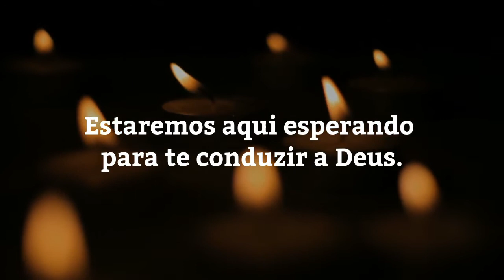Oração a Santa Mônica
Gloriosíssima e bem-aventurada, Santa Mônica! Grande na paciência, magnânima na esperança e ditosa no triunfo; mulher sábia e prudente, que soubestes edificar vossa casa e nela resplandecestes como o sol quando amanhece nas alturas do céu, e em tudo fostes exemplo esclarecido à mulher cristã; agora que estais já na “terra dos que vivem para sempre, onde não há prantos nem gemidos, nem dor algum”, lembrai-vos das que ainda gememos e choramos neste vale, onde gemestes e chorastes; e intercedei diante do Senhor para que tenha compaixão de tantas mães e esposas em suas tribulações e trabalhos, e para que recolha nossos gemidos e escute nossas preces e nos conceda, como a vós, o fim de todos nossos desejos, e mereçamos, num dia, reinar e descansar na glória como vós, rodeadas de todos os entes queridos de nosso coração, e abençoar, ali, convosco as eternas misericórdias do Senhor, pelos séculos dos séculos.
Amém.
Performer: Markus Staab
Song: Pavane for a Dead Princess
Composer:  Maurice Ravel
Pull Focus on Sheep Grazing
Reeds and Marshland 1
Author: Videvo
Bee buzzes between blossoms
Author: RGB Parade
Flock of Pigeons in Front of Jama Masjid
Ha Long Bay by Air 21
Author: Videvo
Tree Lined Hills With Snow Capped Mountains
Author: Harry
Close Up of Gullfoss Waterfall
Artist Painting in St Ives Bay 1
Author: Videvo
Sitting Couple Holding Hands CU
Sun Behind Clouds
Author: Videvo
Grass Reeds Against Sunset
Author: Videvo
Seoul Skyline at Sunset 04
Don't want to credit the author? Get a Premium Plan
Author: Videvo
Dandelion Close Up
Author: Videvo
Apostles On St Peters Basilica Facade
Editorial Use Only
Author: Videvo
Lake Bled Slovenia 01
River in a Canyon in Iceland
Hands Making Heart Shape CU
Author: Videvo
Reveal Shot of Man Sat on Park Bench
Pedestrians Walking In Covered Street
Sunset over the Thames Timelapse